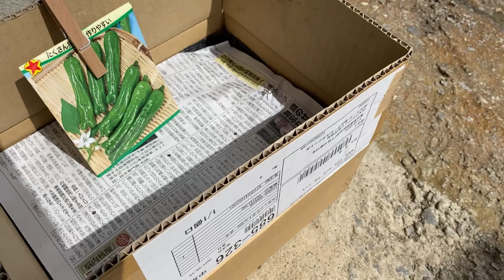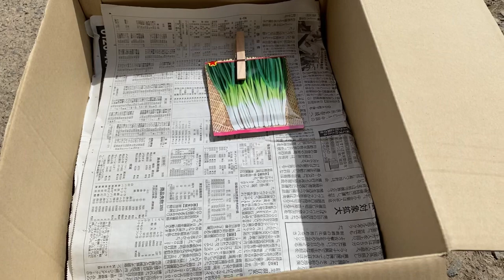田舎暮らしの日常 夏野菜のポット苗を作っていきます 飛騨の山奥での生活